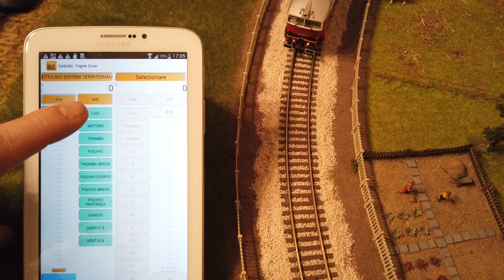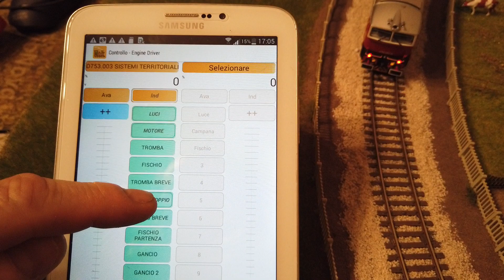PLASTICO SOCIALE SVF - LOCOMOTIVA HORNBY RIVAROSSI DIGITALE GUIDATA WIFI DA TABLET O DA CELLULARE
ci troviamo tutti i lunedi sera in zona industriale a Padova, per completare il plastico modulare in costruzione -scala h0 - vienici a trovare! Per info compila il form nel sito alla voce "contatti" .
Vi aspettiamo!